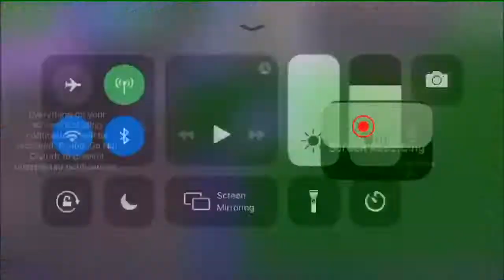Trying to get my 160th win on Fortnite